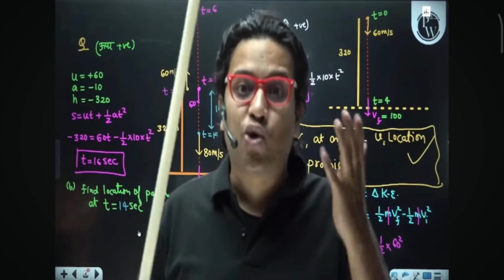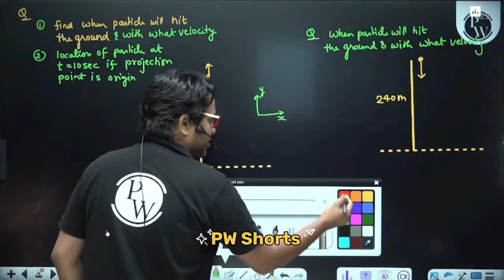तु Drop लिया है?JEE तेरे औकाद की नही 😡 Prayas batch छोड़ दे | Saleem sir angry in Prayas 2025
Saleem sir angry in today's Prayas jee 2025 batch class due to silly doubt of students.

MOTIVATION

PW Shorts (spread motivation)